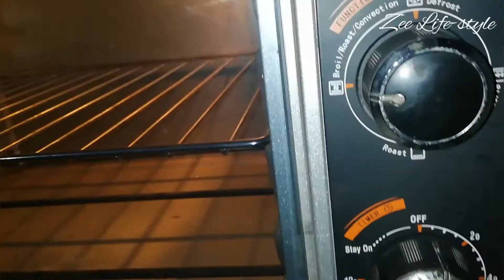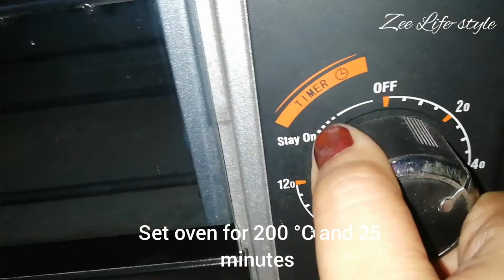Baked potato wedges | stay home stay safe | Isolation activities 🏡🙂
I learned few days back that potato wedges cannot be baked with flour / corn flour coating...